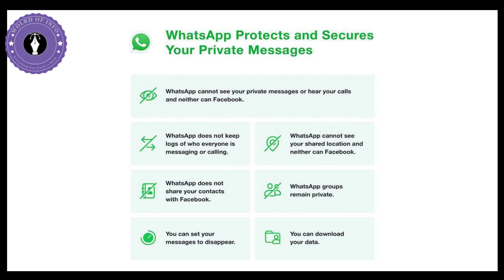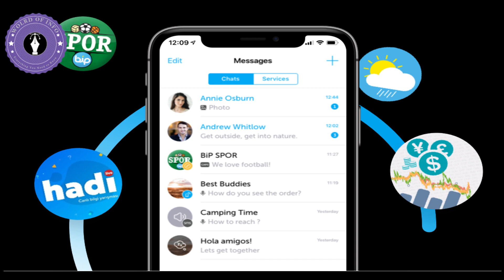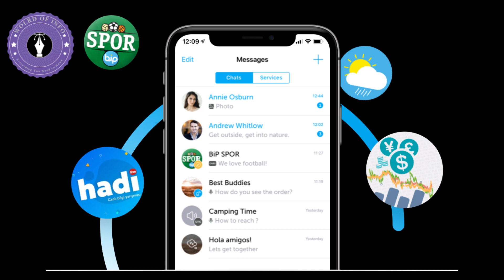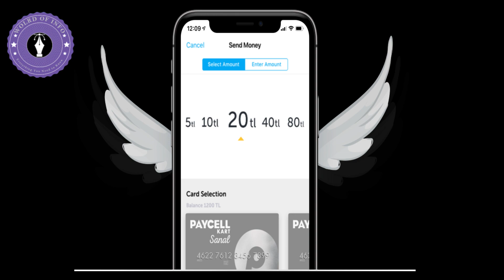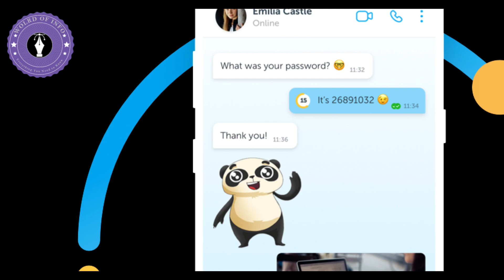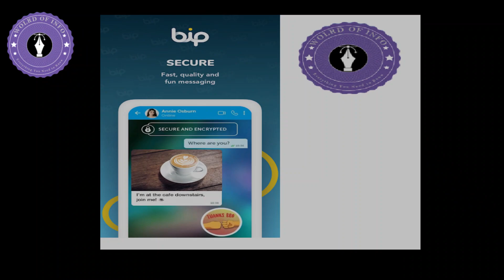Kia BiP Messenger use krna safe h? BiP k features kia hain? By World of Info|Urdu|Hindi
BiP is a secure, easy-to-use and free of charge communication and living platform. You can experience a flawless communication with BiP.

With BiP, you can instantly translate & text in 106 different languages, make audio and video calls, make group video calls up to 10 people, share photos, videos and location. Moreover, you can use BiP both from mobile and from the web. From weather to exchange rate inquiry, there are many new features you can use in your daily life at BiP.

FREE CALL
you can make uninterrupted & HD quality voice calls or live video calls (conferences) with up to 10 people all over the world. For voice and live video calls, you can make international calls for free!

WIN AS YOU USE
As you message or talk to your friends in BiP, you may earn gifts such as internet packages, tickets etc. You can also send your messages safely and make them disappear in the time you set. You can express your emotions more easily with the help of emojis and stickers. The campaign is only available for registrations from Turkcell.

MESSAGE WITH NO LANGUAGE BARRIER
Thanks to BiP's instant translation feature, you can instantly translate in 106 languages such as Turkish - English translation, English to Turkish translation, as well as in German, Arabic, Russian, French, and Spanish. Thus, while you are writing in your own language, the person you are chatting sees what you write in their own language through an automatic translation.

BiP EMERGENCY BUTTON
With the help of emergency button; in natural disasters such as earthquakes and fires, you can report your location up to 10 people you have previously determined with a single button, and text "I am safe" or "Report Emergency". In addition, with the BiP Emergency feature, you can access emergency phones (such as AKUT, AFAD, UMKE, 112 Emergency, 155 Police Emergency and 110 Fire Brigade) with a single click. The feature is only available for registrations from Turkey.

CUSTOMIZE
You can add and remove the feature from main menu. You can customize BiP with special themes icons in flag or fan colors of your team.

COLORFUL BiP THEMES
With the Night, Night Blue, Purple, Orange and Dark Orange Mode, you can change your BiP theme in order to save your phone's battery and use BiP colorfully.

HIGH QUALITY PHOTO AND VIDEO
You can send HD quality photos to your loved ones from BiP and share your pictures in real quality.

GROUP CHAT
With BiP, you can meet your loved ones in group chats and you can create work groups and determine how long after your group will be deleted! You can easily organize your meetings with HD audio and video quality.

You can follow each other with the Follow Me (navigation) feature in BiP. You can see where your loved ones are with the option of sending an instant location, and follow them also live as long as they are allowed.

DISCOVER
BiP Discover allows you to follow hundreds of services in different categories, from weather to exchange rates, live soccer reviews to award-winning contests.

And now download BiP to discover more! In this Videos I am going to share all the man features of BiP. Hope you will like it.